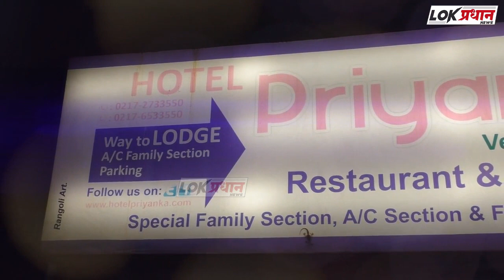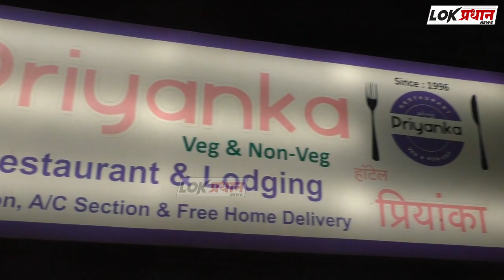मशिनरी दुकान बंद करून घरी गेले; पावणेतीन लाखांचे साहित्य लांबवले